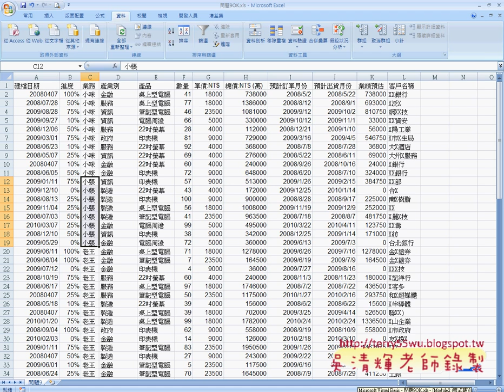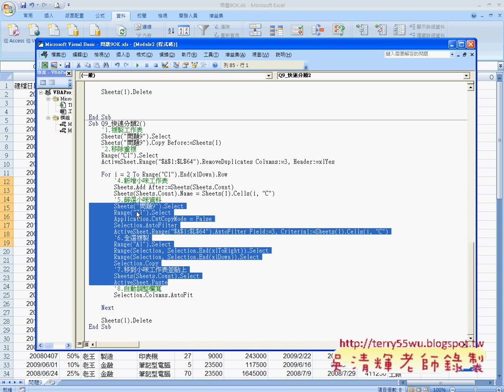03_將業務查詢結果匯入到EXCEL工作表中(EXCEL函數與VBA 吳老師